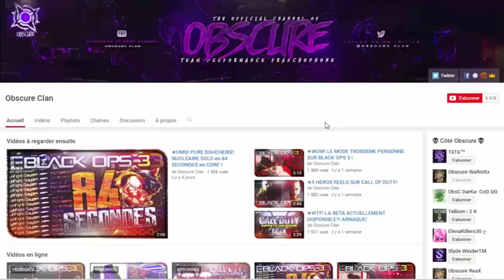★ OMG! MODE INFECTÉE sur BLACK OPS 3 !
CODES PSN = 700 LIKES

▪ Leader / Founder of Obscure Clan : FuroX / Skype : fuurox
▪ Co-Leader of Obscure Clan : TiiTii / Skype : ImTheRealTiiTii

👍 Lâche un like si la vidéo t'as plu !